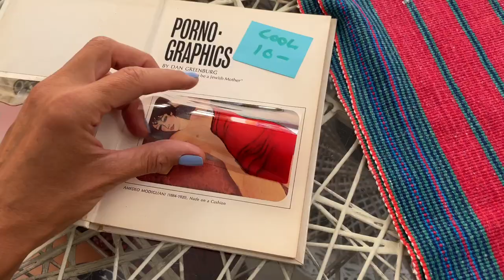MINUTE OF MONTH NO. 17 JULY 2021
minuteofmonth No. 17, July, 2021. This month began in Los Angeles, though the first shot you’ll see is a life-sized model of an elephant seal displayed in the Channel Islands National Park Visitors Center, which we visited as part of our tour of Ventura with @katemoise and @ptgach. We exited LA through the decompression chamber of the @innparadiso in Paso Robles surrounded by fruit trees and synchronicities. Then, on through a AirBnB in Hurricane, UT, and a drive through Zion Park, to immerse in family for two nights in Carbondale, CO. Then, a haul to Chicago via Lincoln, NE, where we fell in love with the capitol building and the lovers that kissed on the steps there. We stopped at a Star Trek museum near the future birthplace of Captain Kirk in Iowa. In Chicago there was the @americanwritersmuseum, hungry seagulls, the @artinstitutechi, glass bricks, trains, all fueled by caviar in the Ukrainian Village Neighborhood and cocktails on the roof (only in stills). We rode our bikes. And then we made our way to the homeostatic vortex that is Northwestern Massachusetts for a visit with @stelorange and a VIP surprise appearance by @kirkearse (!!) (alas, only in stills) followed by much @massmoca and then on to my ancestral home in Jamestown, RI. Of course, there were ships there and one of our first dinners was oysters and mussels. Then, cove water, fiddling coming from the cousins’ house, much @turnerclassicmovies, kayaks, a ferry trip to Block Island, and fishes chased from below by bigger fish and, above, by seagulls. Originally posted on